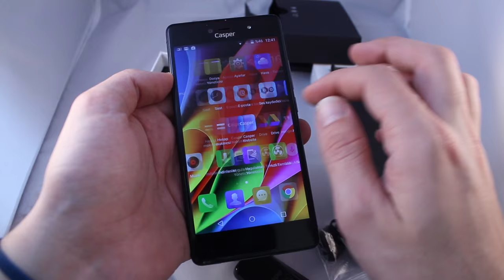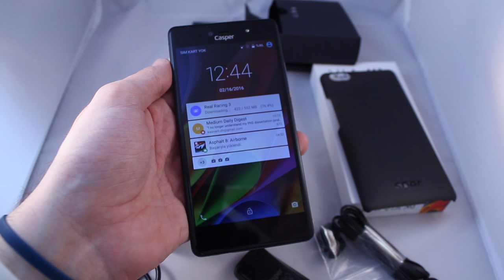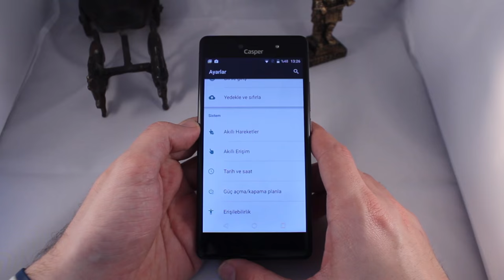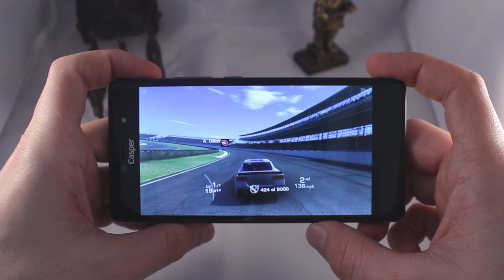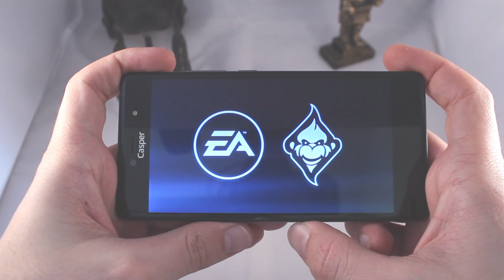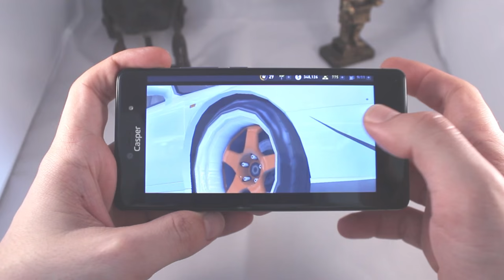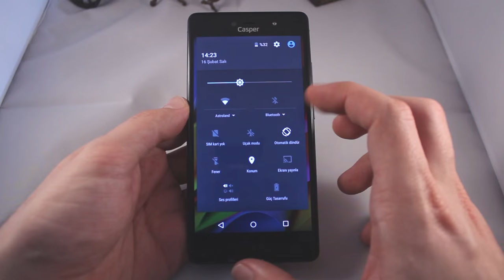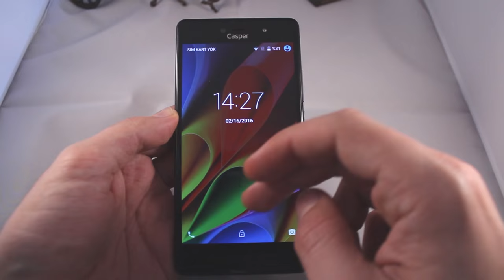Casper VIA M1 İnceleme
Casper'ın yeni telefonu VIA M1,1000TL altı fiyat grubunda 3GB RAM ve 32GB depolama kapasitesi gibi özellikleriyle fiyat-performans konusunda iddialı olmayı hedefleyen bir model olarak dikkat çekiyor.

2.5D kavisli yapıya sahip 5.2 inç boyutlu ve Full HD IPS ekrana sahip olan Casper VIA M1 modelinde 8 çekirdekli MediaTek MT6753V işlemcisi yer alıyor. 64 bit'lik bu işlemci 1.3 Ghz frekans hızına sahip. 16 GB ve 32 GB dahili depolama alanına sahip olan telefonda, 3 GB sistem belleği ve MicroSD kart girişini görüyoruz. Özellikle de 3 GB sistem belleğinin iddialı bir donanım olduğunu söylemek gerekiyor.

Yüksek kaliteli plastik kasa tasarımına sahip olan telefon, 8.6 mm kalınlığa ve 145 gram ağırlığa sahip. Telefonun bir diğer dikkat çekici özelliği de kamera özelliklerinde karşımıza çıkıyor. Arka tarafında Full HD video kaydı yapabilen 13 MP çözünürlüklü kameraya sahip olan telefonun ön tarafında ise LED flaşla desteklenen 5 MP çözünürlüklü kamera yer alıyor.

Casper'ın özelleştirdiği ve oldukça akıcı çalışan bir arayüze sahip olan telefonda Android 5.1 işletim sistemi yer alıyor. Casper VIA M1'in pil kapasitesi ise 2900 mah.

Kullanıcı deneyimi ve gündelik iş performansı konusunda tatminkar bir deneyim sunan telefon, sahip olduğu donanımıyla da sınıfında oldukça iyi bir oyun deneyimi sunuyor. Casper VIA M1, son dönemin en başarılı fiyat/performans oranı yüksek modellerden biri olmaya aday.

Bu içerikleri de izleyebilirsiniz:

İncelemeler

Röportajlar

Nasıl yapılır?

Kutudan çıkıyor

Otomobil

Oyun inceleme